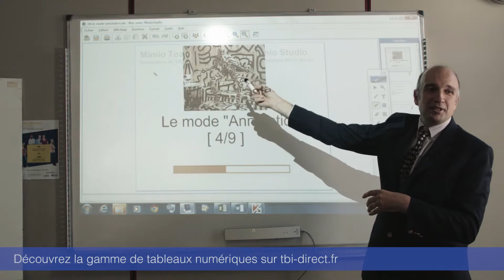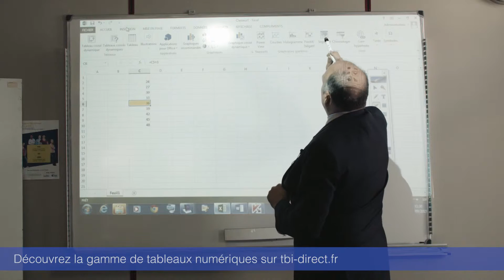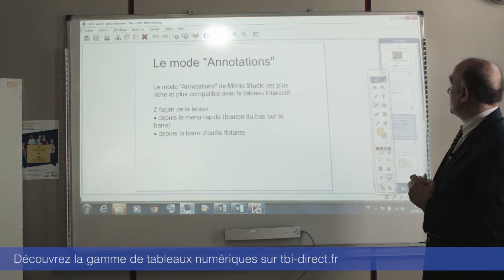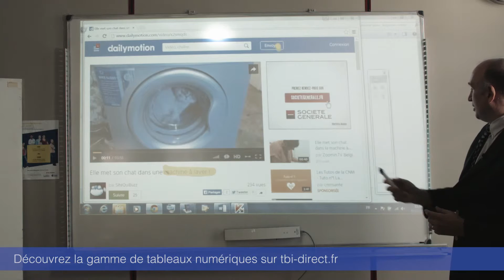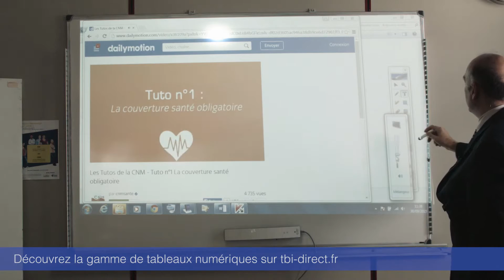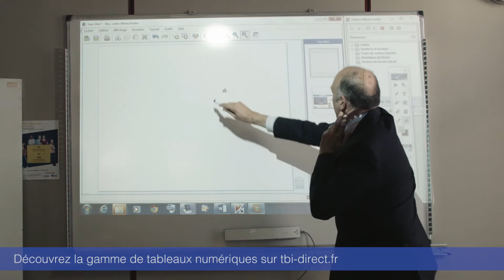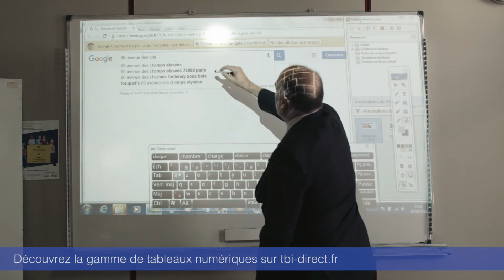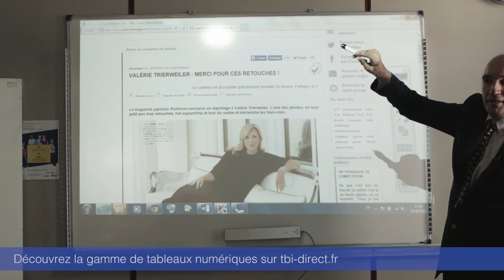Formation Mimio Studio - 4 le mode annotation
Tout comme faisait Keith Haring, un des permiers taggeurs qui crayonnait partout, le fait d’annoter consiste à intervenir sur un document existant pour créer une dynamique intéressante. Le fait est que cela se passe dans le monde de l’informatique en utilisant généralement un stylet.

Mode annotation avec divers logiciels :
Il existe plusieurs logiciels qui permettent d’effectuer les annotations comme PowerPoint, Word ou Excel. Vous avez également Acrobat Reader ainsi que Firefox avec un plugin qui s’appelle Digo. Ces faits n’étant pas tout à fait naturels, il vous est possible de ne pas le savoir.
Alors, en prenant par exemple l’application Excel pour effectuer une annotation, il est d’abord à noter que les démarches dépendent de la façon dont Excel a été installé. Mais généralement, le chemin se trouve derrière l’onglet « Révision ».
Ainsi, avec l’annotation à travers Excel, il vous est possible d’insérer des formes et écrire directement dessus.
Selon l’installation des logiciels, vous pouvez rencontrer autant un mode d’annotation limité que riche.

Mode annotation avec MimioStudio :
Installé sur des ordinateurs et associé au système interactif, le lancement du  mode annotation avec MimioStudio peut se faire en deux façons :
• Avec le menu de lancement rapide ; à partir de la barre, vous pouvez constater deux boutons dont l’un pour lancer la calibration et l’autre (plus bas) pour démarrer le menu rapide. Vous pouvez ainsi y trouver et commencer à lancer l’annotation.
• Pour la deuxième méthode du mode annotation, vous pouvez vous appuyez sur un tutoriel et cliquer ensuite sur le bouton correspondant, qui est généralement de couleur verte.
A partir du mode annotation avec MimioStudio, il vous est possible d’écrire ou commenter, d’encadrer, de surligner, rajouter une image ainsi que d’autres activités d’annotation.
Il est à noter que toutes modifications lors du travail d’annotation sont enregistré automatiquement, vous pouvez alors reprendre les travaux que vous avez effectué.